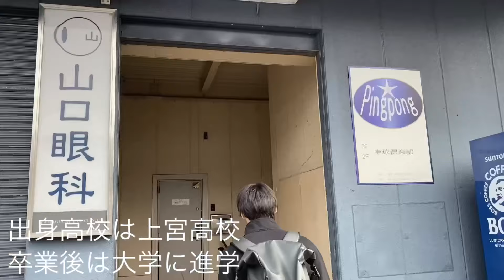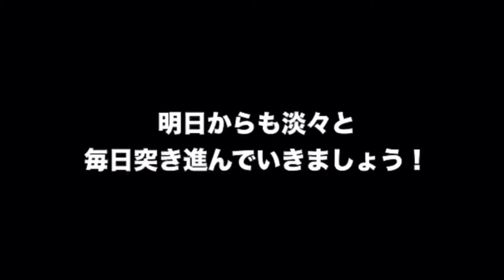GoblinsTV初の密着動画【偽わったのわったルーティン】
わっちゃんの本家ルーティン動画
☆ナレーション☆福岡コーチ
アポロゾーンスポーツのTwitter

卓球のお仕事探しはコチラから
■ 卓求人.com

（※申し込み各種）

福岡コーチに送信されたセリフ（全文）

（声指定）
言語は大阪弁にしても大丈夫
自分らしく声吹き込んでください

一発撮りで行って失敗した場合、間を置いてそのまま声を吹き込んで下さい

7:30分大阪 天王寺駅
（朝の香りが漂う声）
今日の主役は朝が早いで
（同声）
今日はその男の日曜日を…追いかけたで
（日曜日は気持ち溜め気味）

タイトルコール
ごぶりんずTV 初の密着動画
偽わったルーティン
（音量は抑えめ、密着らしいトーン）

卓球フリーコーチ
大東 純27歳やで
（声高め）

朝のコーヒーで火傷した男やで
（同声）

7:50 ごぶりんずスクール
（トミーズ雅の声）
この日は撮影の為、経費でタクシーへ
（声高め）

集合時間は15分前に着くのが常識
そう教えられたんでんがな
（悲壮感漂う声）

出身地はここ大阪
ここで生まれ悪魔に育ったんや
（トミーズ）

出身高校は上宮高校
卒業後は大学に進学
（トミーズ）

大学卒業後は大阪ー京都ー福岡ー大阪
（トミーズ）

苦楽を歩んだ男の日曜日
（渋め）

すでに疲れてるでな
（アホを馬鹿にする感じ）

朝は必ずパンを食べるとは決めてないで
（しれっと感）

いつまでも気持ちは大学生、正直痛いわな
（ありのままの声）

普段と動画の違いは
（渋め）
何もない。ずっとアホや
（トミーズ）

偽わったはわったを煽るで
（トミーズ）
わった愛が止まらんで

取り出したのは案件商品や
和泉くんから託された案件やで

めんどくさいことは回ってくる
それが年下の宿命やねん

今日の撮影は9本やさかい

レッスン終了後に撮るのが通例でな

偽わっては言葉が苦手やで

生徒の話を聞くのもコーチの仕事なんやわさ

そのサインする人まだおったんかいな

卓球の指導するで
人のモノマネが特技やさかい

分かり合える先生と生徒なんやで

12:00お昼休憩するで
14:00撮影前やで

15:30わった式わった練習やるで

15:50試打動画4本撮りやで

ごぶりんずの中核を担うとるで

16:00 この時間が1番疲れるで

16:30最後の撮影
疲れなのか、カメラに敵意を見せる悪魔や

18:20 天王寺喫煙所やわ

19:00酒を飲む偽わったやで